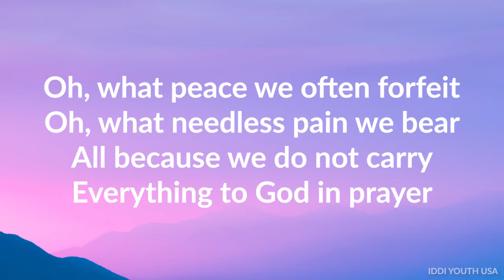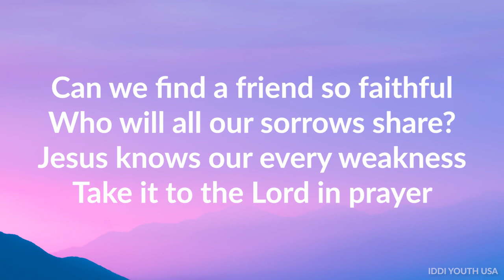What A Friend We Have In Jesus